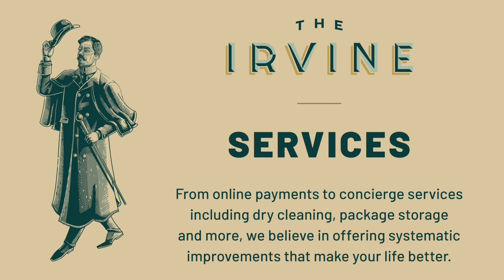The Irvine Apartments - Video Tour!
Welcome To The Irvine Apartments!
Recycled, Renovated & Reimagined

Define your own style in these brand-new studio, one, two and three bedroom residences. Construct your own lifestyle in this neighborhood with over twenty blocks of local shops, co-ops, restaurants and more ON BALTIMORE AVENUE, community isn't just a tagline, it's an authentic experience.